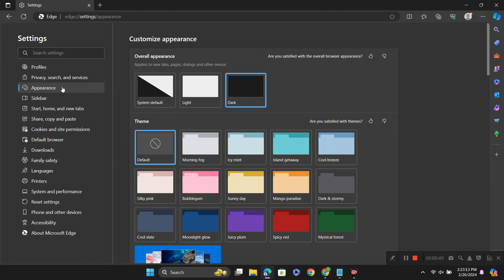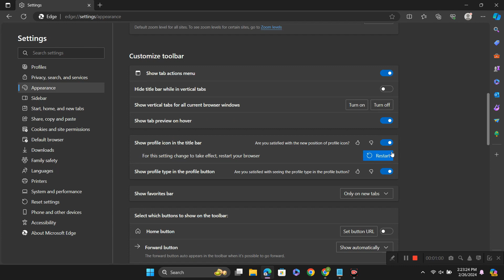How To Show profile icon in the title bar In Microsoft Edge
Are you tired of having to navigate through multiple tabs just to switch profiles in Microsoft Edge? In this video tutorial, we'll show you a quick and easy way to display your profile icon right in the title bar of your Edge browser. With this simple tweak, you'll be able to effortlessly switch between profiles with just a click, streamlining your browsing experience and saving you valuable time. Whether you're juggling multiple accounts for work, personal use, or just want to keep things organized, this handy feature will make managing your profiles in Microsoft Edge a breeze. Watch now and take control of your browsing experience!